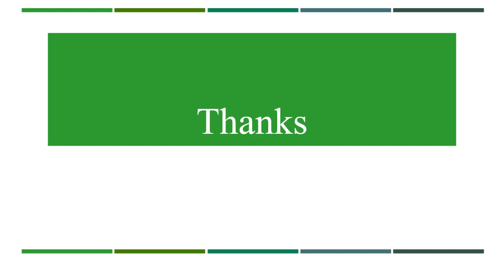MP9 Bessel 3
PHY1C02 : MATHEMATICAL PHYSICS – I